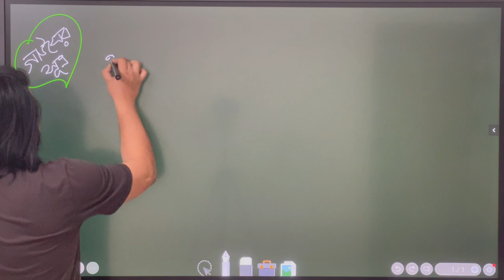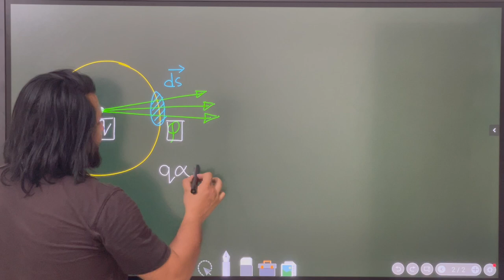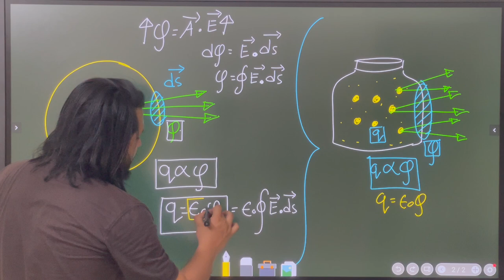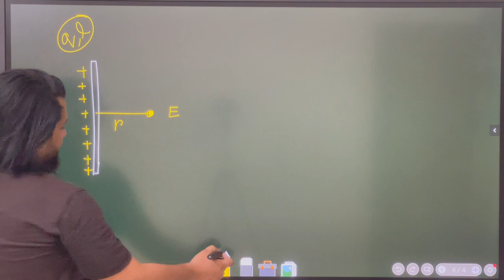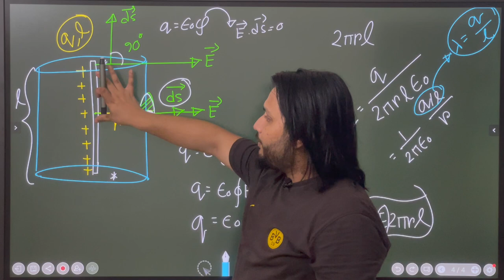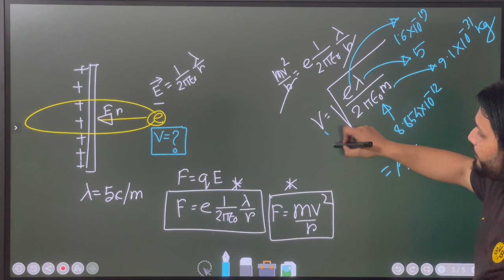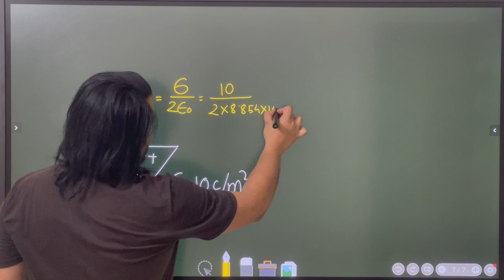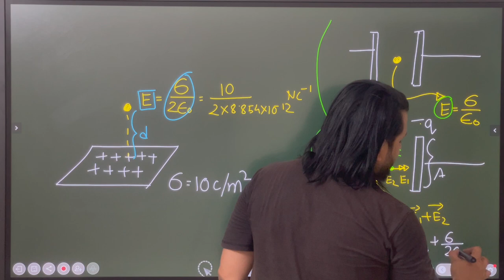অধ্যায় : স্থির তড়িৎ 05 | গাউসের সূত্র|| HSC|| PHYSICS ||Niazmorshed Faysal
আজকে আমাদের  স্থির তড়িতের  5th  লেকচার আপলোড করা হলো ।এই লেকচারে  গাউসের সূত্র নিয়ে  আলোচনা করেছি ।

আমরা HSC-২২ এর আগেই সমস্ত সিলেবাস শেষ করে ফেলব । একদম বিনামূল্যে আপনি আমাদের সবগুলো ক্লাস করতে পারবেন।  আমাদের এই যাত্রাতে সাথে থাকার জন্যে আপনাকে ধন্যবাদ।

Let’s get the reviews.
Happy peaceful study to all ✅